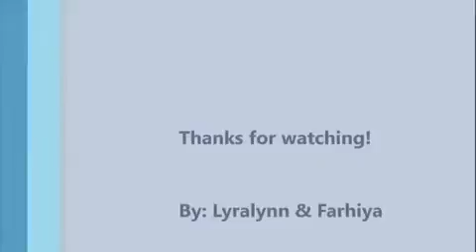Video Farhiya Professionalism